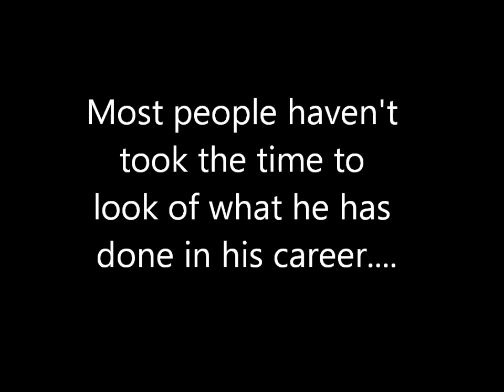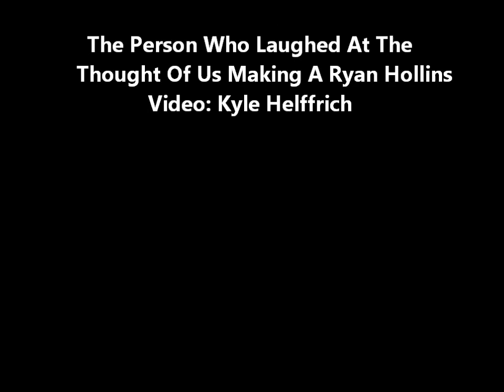Ryan Hollins Career Highlights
A highlight reel of Ryan Kenwood Hollins of the NBA